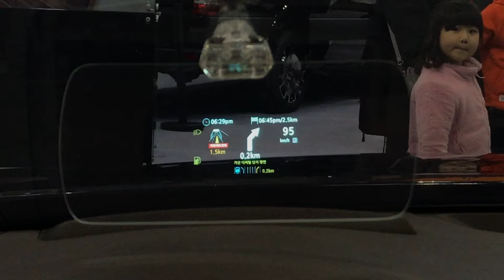원모터스코리아 컴바이너 HUD 'Let's HUD(렛츠허드)' 어떻게 구동되나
올해 열린 서울모터쇼에 참석한 원모터스코리아의 '렛츠 허드'는 컴바이너 형태의 HUD(헤드업디스플레이)로 카카오톡 메시지와 후방카메라 영상을 투여할 수 있다는 점이 특징입니다.